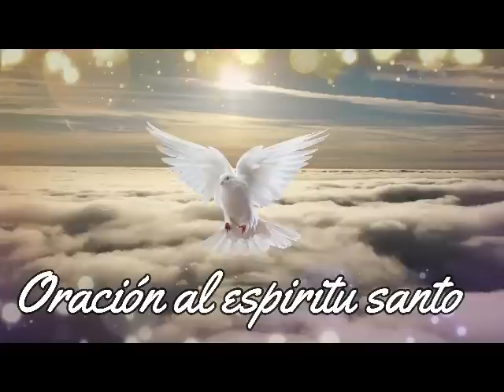🔥 ORACIÓN AL ESPÍRITU SANTO. DOMINGO 7 DE MAYO 2023 🔥